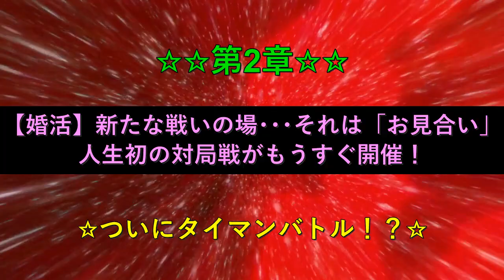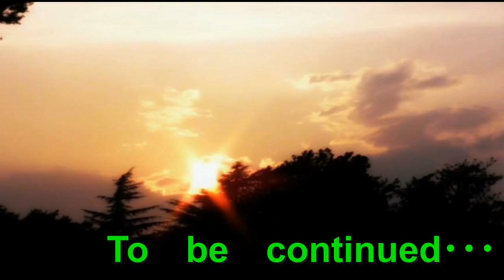【婚活】新たな戦いの場･･･それは「お見合い」人生初の対局戦がもうすぐ開催！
どうも～～！！
底辺YouTuber＆底辺社員のRAYですう～～ｗｗ
ひとつの物語が終わりを告げたが、闘う婚活男に休息は無い！
何故なら次のバトルステージが待っていたのであったｗｗ
天は我に休息の時間を与えない！これは運命のバトルの序章だｗ
もうこうなりゃとことん闘うぞ～～(;´･ω･)
今週末は業者の婚活PT参戦予定！
11/24はタイマン勝負のガチ〇〇〇〇！？